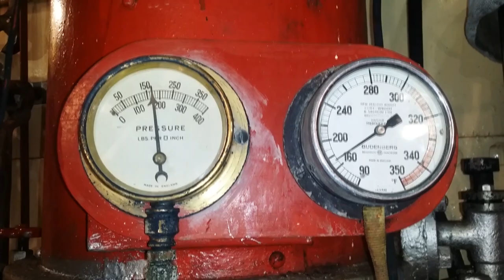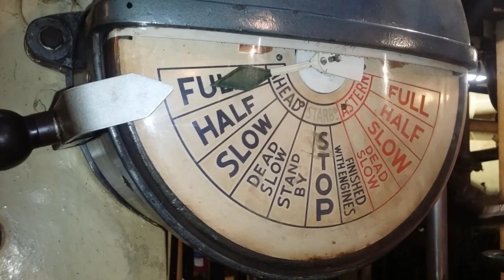Triple Expansion Engine Full Ahead!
A short video showing the engine room of the William C Daldy steam tugboat on it's way to Kawau Island.

0:09 Looking at the connecting rod of the high pressure cylinder of the starboard engine looking towards the after end of the ship. You can see the oil boxes on the bearings.
0:22 The eccentric crank for the valve gear of the HP and IP cylinders. This engine uses stephenson link valve gear. The rod passing through the engine towards me is the emergency controls for reversing the engine if the reversing engine is out of action.
0:56 The copper pipe along the side of the engine carries seawater that comes from the condenser circulation pump and can be used to cool the crosshead guides. We never really need that and it drains into the bilge so not for regular use anyway.
1:04 We see the thrust bearing for the starboard propeller shaft, it's directly connected to the engine with no clutch or reduction. Reverse is done by reversing the engine, and stop by stopping the engine. The ship has two 11.5 foot bronze propellers.
1:10 Is the Weir air pumps (or weird air pumps we sometimes call them), two separate pumps for redundancy because this is a sea going tug.
1:21 We walk across to the port side engine. I'm standing between the LP (left) and IP (right) cylinders.
1:45 I step over the port side propeller shaft.
1:48 Is the Drysdale seawater pump circulating the cooling water through the condenser. As well as it's sea suction it also has a direct bilge suction from the engine room if we're dying. We also have a general service pump reciprocating type that can also act in it's place should that pump fail.
1:57 I'm just trying to feel where the level is in the condenser. The condenser is a 3 pass design.
2:20 You can briefly see the bilge pump along the left and behind that is the general service pump. The bilge pump can pump from 3 water tight compartments. The general service pump can pump water from the fore and aft peak ballast tanks and between the two tanks, pump water up to header tanks, it has sea suction, it can pump water through the condenser, it's the fire pump, and it can also work as a bilge pump as well.
3:16 Two gauges at the top are the steam pressure applied to the HP cylinder Both are set to about 80 psi. Below that is the RPM, which read a little high.
3:28 Left to right you have the condenser vacuum (25 inches in mercury), the IP receiver (25 psi), and the LP receiver which is about 0 psi.
3:42 Is the feed water heater, left, feed water pressure, right, the feed water temperature in degrees F.
3:50 Weir direct acting feed pump.
4:10 Electric telegraphs (not original).
4:16 The generator, the power comes from a 15kW 400V 3 phase alternator but originally the ship used 230VDC, the DC unit is seen to the right of the flywheel. The AC alternator is behind the engine belt driven off the flywheel. The engine is a single cylinder high speed engine.
4:19 Back looking at the starboard engine, looking aft. The starboard engine is my favourite engine to drive.
4:59 The main steam pipes that go through the bulkhead into the boiler room. They are made of copper and are very thick.
5:09 The exhaust steam from the LP cylinder is piped directly into the condenser.
5:16 The steering engine (1930s power steering). The wheel is for emergency only and is normally disengaged and can free wheel.
5:52 Just approaching Kawau Island doing about 9 knots.

Ship weighs around 400 tons I believe, top speed of 13 knots.
Coal consumption at full ahead is 1 ton / hour.
Maximum coal capacity is 100 tons (50 each side) + 80 tons in aft bunker for long journeys.
Current coal capacity is 40 tons. The current configuration has wooden bulkheads positioned at each end of the coal bunkers to reduce the bunker capacity to 20 tons per side. This is to make for less work trimming when the ship only does short trips like this one. The trade off is the bunkers need to be refilled more frequently. And the 80 ton aft cross bunker is full of old shovels, rope, various gaskets and packings, old tool and spare parts so it has no room for coal.